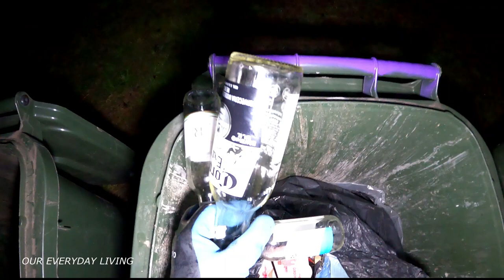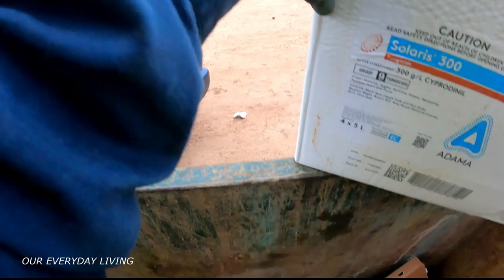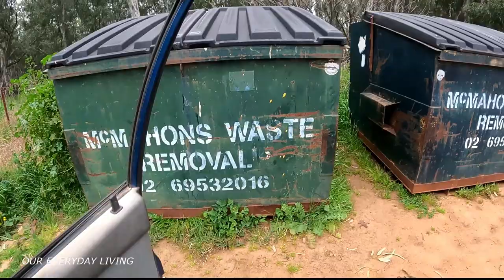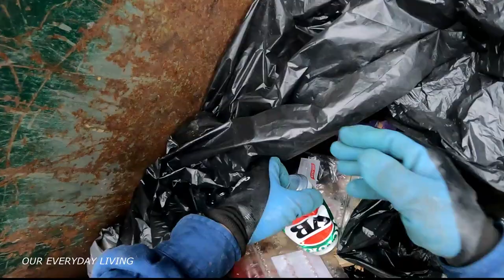DUMPSTER DIVING ''From Trash To Cash''